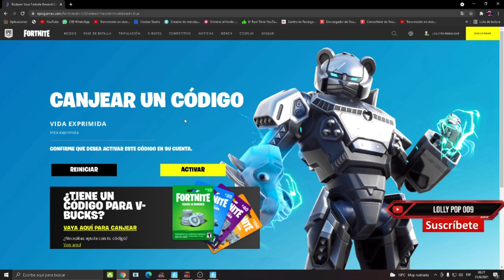🔥 RECLAMA AHORA esta RECOMPENSA GRATIS en FORTNITE 🎁 / Código en la descripción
CODIGO PARA CANJEAR RECOMPENSA: 8Z35X-3ZWAB-BC57H-EQTQZ

🔥CODIGO DE CREADOR EPICGAMES:      lollypop009   Todo con mayusculas🔥
TOP DE DONADORES!!!
1.💎ByrMax 175💎
2.    SIEVITO
3.    MrLucascanuto

💎Me Presento soy Lollypop009 y soy !💎
Creador de Contenido, Gamer, chef, tecnico en compu, full social, influencer, fiestero, parrandero full chapin